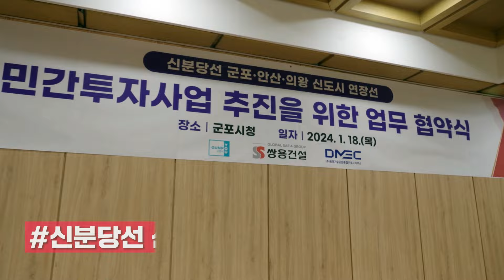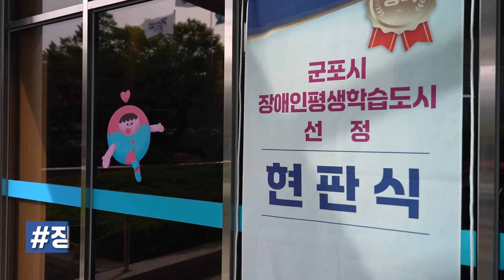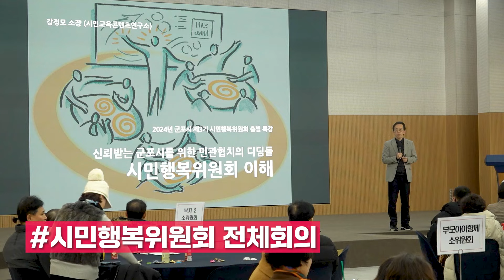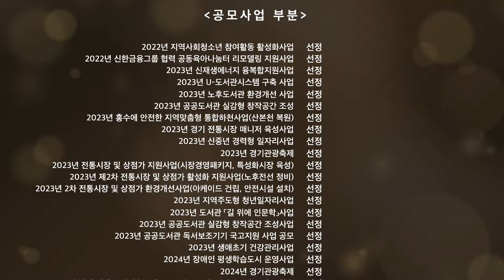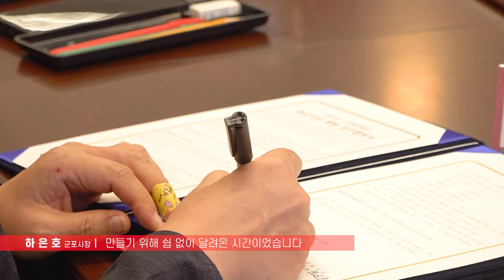민선 8기 취임 2주년, 더 많은 발전을 이뤄나갈 군포시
시민과의 약속을 지키기 위해 쉴 새 없이 달려온
군포시의 지난 시간 동안에 어떤 변화가 있었는지 살펴보겠습니다.

✔ 고품격 미래 도시
- 산본천 복원사업이 환경부 공모에 선정
- 산본신도시 재개발을 본격적으로 추진
- 금정역 통합 개발 추진에 청신호
- 군포시 재개발사업 정비계획 확정과 지정
- 신분당선 신도시 연장선 민자사업 MOU가 체결
- 경부선 지하화 사업이 첫 스타트

✔ 활력 넘치는 경제 도시
- 군포역전시장이 전통시장 특성화 첫걸음 기반 조성 사업에 선정
- 2023년 군포시 소상공인 지원사업 설명회 개최
- 2023년과 2024년, 군포시 일자리박람회를 지속적으로 개최
- 전국 최초로 2030 군포공업지역기본계획을 수립
- 군포시니어클럽 노인일자리사업 발대식
- 군포역세권 도시재생뉴딜 사업 진행
- 청년공간 플라잉을 기반으로 청년 창업 교육이 활발히 진행

✔ 교육 문화 도시
- 산본도서관에서 실버도서관인 여유당을 새롭게 오픈
- 그림책꿈마루가 개관
- 2023년 군포올래행복축제(독서, 평생학습, 생활문화, 공예 등
다양한 문화예술 콘텐츠를 향유)
- 지역문화진흥 및 문화격차 해소를 안건으로 토론
- 2024년 제10회 어린이날 행사가 실내 체육관에서 개최
- 2024 군포시 철쭉축제 개최
- 초등학교 입학축하금을 지원
- 다함께돌봄센터가 금강펜테리움3차점, 가족센터점으로 확대되어 운영

✔ 푸른 행복 도시
- 난임부부 치료비를 확대 지원
- 함백산 추모공원이 군포시민도 이용 가능
- 군포시 가족센터 복합복지문화시설을 갖춘 새로운 모습으로 오픈
- 2023년 재난대응 안전한국훈련을 실시
- 2024년 반월호수 주차타워가 준공
­- 장애인 평생학습도시에 선정
- 어르신께 장수축하금과 교통비를 지원
- 치매안심센터 개소

✔ 혁신 선도 도시
- '찾아가는 이동시장실’을 지속적으로 진행
- 시민행복위원회 전체회의를 통해 민관협치를 지속적으로 도모
- 12개동을 방문해 행정복지센터 직원들을 격려 및 주민들의 의견 청취
- 스마트도시 통합운영센터 구축 최종보고회 개최
- 시장 직통 문자 서비스를 운영
- 소통도시락을 운영

군포시를 명품도시로 만들어가기 위한
다양한 노력들이 이루어지고 있습니다.

군포시는 앞으로도 각계층에서 보내주신 기대에
부응할 수 있도록 더욱 발전해 나갈 것입니다.

앞으로도 많은 응원과 관심 부탁드립니다.

감사합니다.